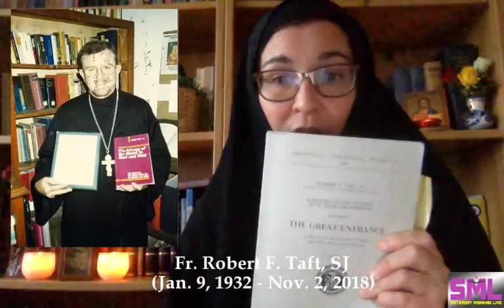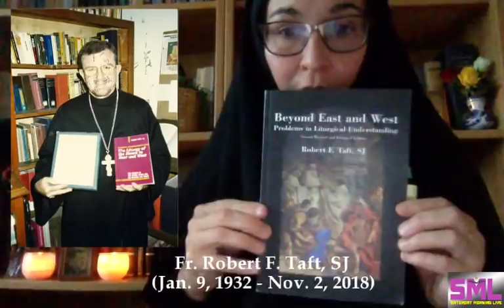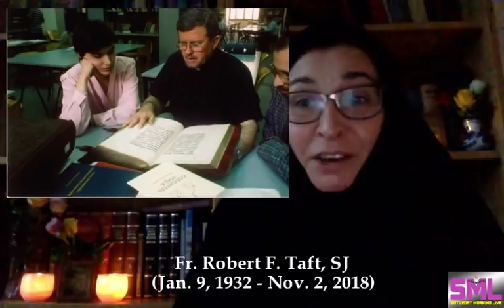SML (Nov.3): Fr. Robert F. Taft, SJ Dies at 86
PS Sister misspoke, when she said she recently visited Fr. Taft "in Rome." She visited him in Weston, MA, and not in Rome.Check out: